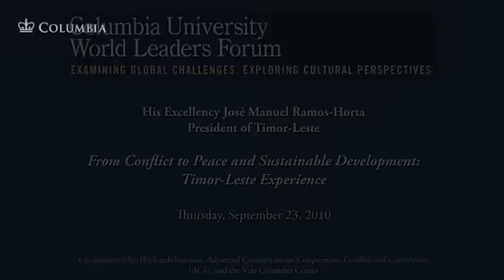His Excellency Jose Manuel Ramos-Horta, President of Timor-Leste at World Leaders Forum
World Leaders Forum: His Excellency Jose Manuel Ramos-Horta, President of Timor-Leste
"From Conflict to Peace and Sustainable Development: Timor-Leste"